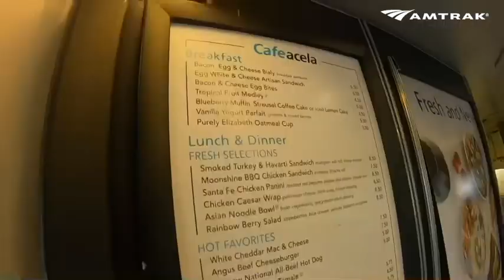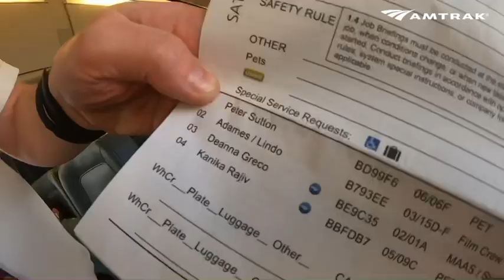2 Knicks Games in 24 Hours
Larry Lindo traveled to Philadelphia to watch the Knicks beat the 76ers. Then he returned to the city, this time to see his favorite team play at Madison Square Garden against the Boston Celtics.